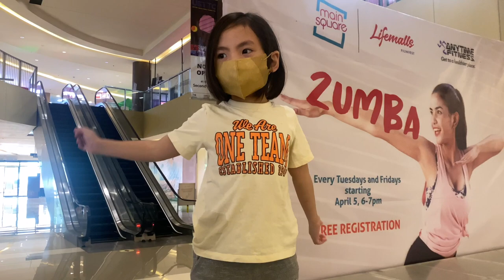NEVER MAG SISISI! SAMGYUP AT BGC AFTER